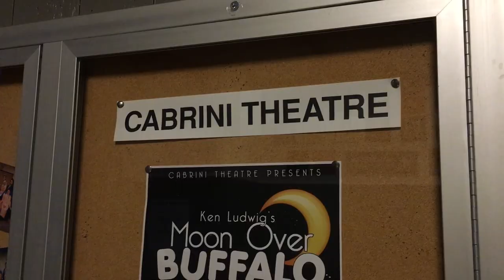Students enhance perfomance techniques within Cabrini theatre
Cabrini University students have prepared all semester for the fall production of "Moon Over Buffalo."  Don't miss out on the production!  Performances begin Nov. 8th and run till Nov. 17th.